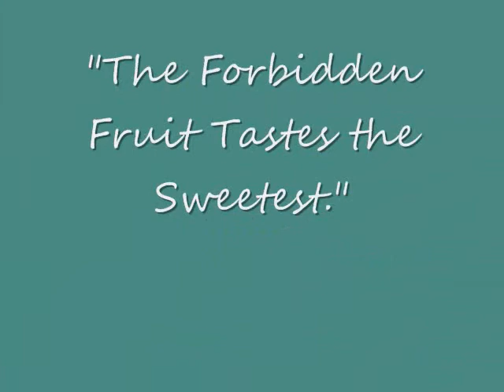Edward-One of the Lost Ones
This is a video of pictures of Edward from the set of the film "Twilight", based on the book of the same name by Stephenie Meyer. It's set to the song "Nemo" by Nightwish, and is about Edward's belief that he is a damned and soulless creature, beyond redemption, "one of the lost ones." I thought "Nemo" fit pretty well. The pictures are by Amy Howe, and the video is by me. This video is for one of my best friends, Sevrina, who loves Nightwish and vampires and all sorts of awesome stuff, and is an all-around cool cat! Love you, Sev!